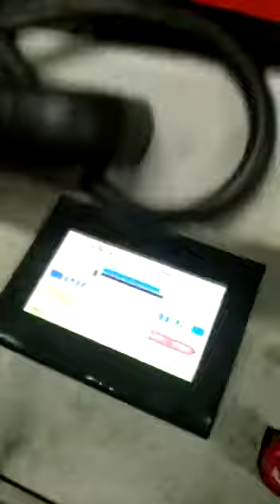2in1 Decoiler cum Straightener and Nc Servo Roll Feeder Patparganj Shubhampress Call @ 8750402229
2IN1 DECOILER CUM STRAIGHTENER and NC servo roll feeder Manufacturer in Noida, India

We are a prestigious manufacturer, exporter and supplier of 2 in 1 Decoiler Cum Straightener. Our range is fabricated by our adroit engineers using choicest raw material and it is available in various models and specifications as per the requirement of our client. This product is appropriate to uncoil and straighten the coil material and it is widely appreciated for features like low maintenance, moisture and corrosion resistant finish and excellent quality.

Our organization is a renowned manufacturer, supplier and exporter of NC Servo Roll Feeder which is manufactured using high grade raw material that is procured from our trusted vendors. This feeder has sturdy construction, high rigid mechanical design and high power power output to secure proper feeding and straightening during the speed increasing efficiency. It is used in various industries such as electrical, electronics, automobile and chemical. This product can be availed by customer at an inexpensive price and can be customized as per the requirement of the client.